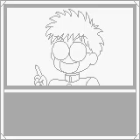Bishoujo Senshi Sailor Moon R [美少女 戦士 セーラー ムーン R] Game Sample - Game Boy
Two of the common Japanese Game Boy games, it's a simple action game. You can play as either Sailor Moon, Sailor Mercury, Sailor Mars, Sailor Jupiter or Sailor Venus, as well as mini-games, Chibiusa is kidnapped.